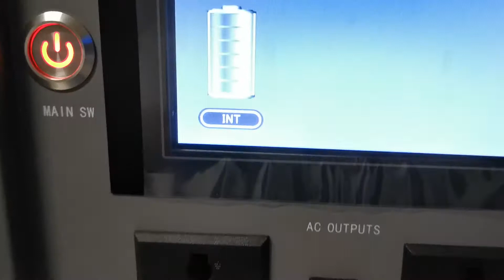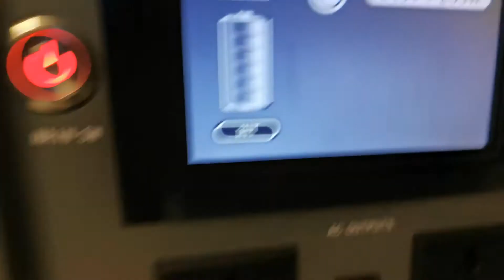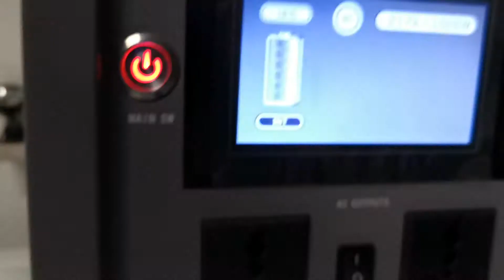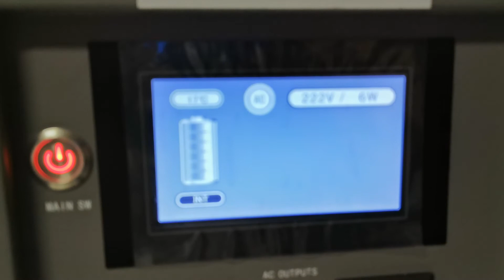Autosolar 1500 Watt Sinus Lifepo4 Solargenerator inside